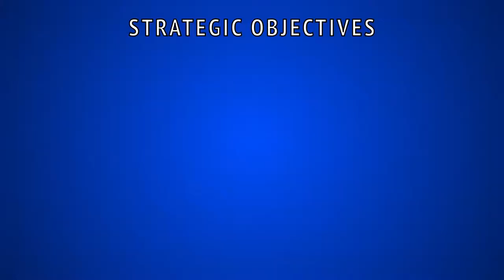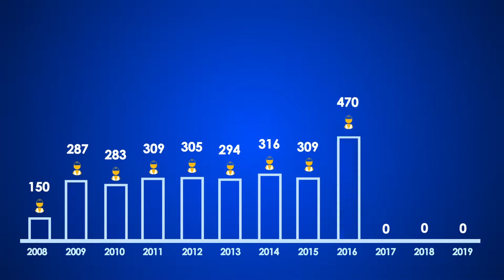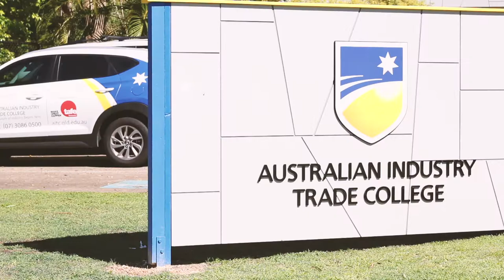Intro to the Australian Industry Trade College AITC - For Industry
The Australian Industry Trade College (AITC) is an independent senior school with a trade focus for Year 10 to Year 12 students. The College offers over 400+ apprenticeships and traineeships from carpentry apprenticeships, electrical apprenticeships to horse breeding apprenticeships. Over 90% of students graduate with a full time apprenticeship. A Trade school with an Industry Focus. The AITC provides a deliberately different education that is industry-driven.